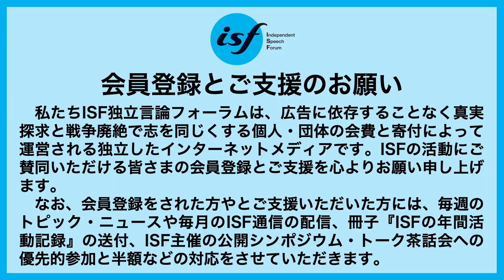「止めよう!辺野古埋立て」国会包囲実行委員会主催「『建白書』10年 1.27日比谷野音集会」（1/3）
00:00 あああ
01:30 iii